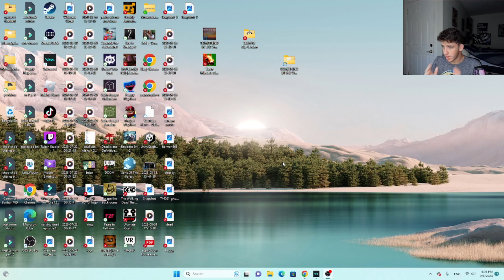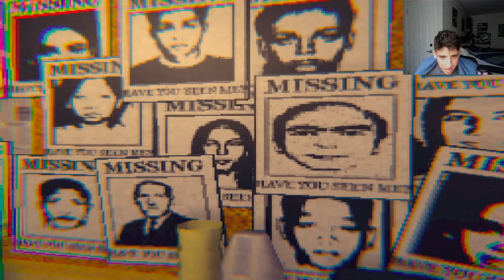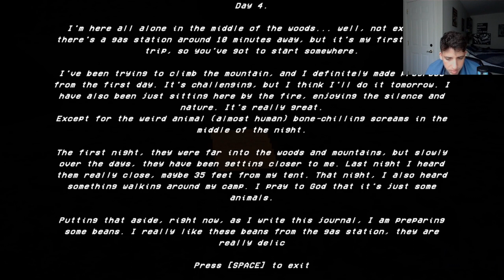2 horror games at once #1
Send me your scariest TikToks!